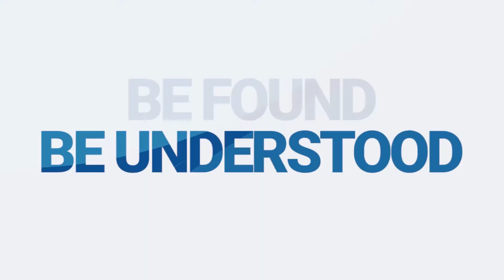Iowa Agency Success Story - Rachel Lee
“People don’t want the traditional insurance buying experience anymore. They’re so quick to hop online and find an agency who can help… So it’s great that we’re able to use TrustedChoice[.com] to be progressive.”

“We’ve been super satisfied – and often if we write the business that started with TrustedChoice[.com], those insureds usually refer other perspective insureds into our agency. So it has kind of a ripple effect that all comes back to TrustedChoice[.com] in some cases.”

“The [TrustedChoice.com] process is intuitive for all users, which is also really important [for] us as agents, and the prospective insureds - which, through TrustedChoice[.com], typically turn into insureds.”

Exclusively for Big "I" members, TrustedChoice.com is the #1 online resource for connecting insurance buyers with independent insurance agents. We rank high in Google search results and have had over 30 million insurance shoppers visit TrustedChoice.com. Become a recommended agency on TrustedChoice.com today.